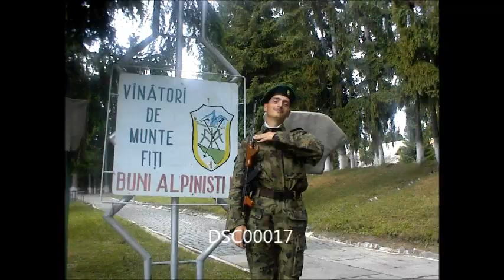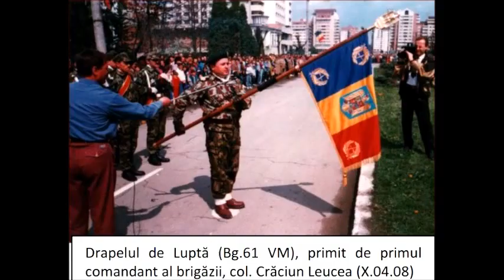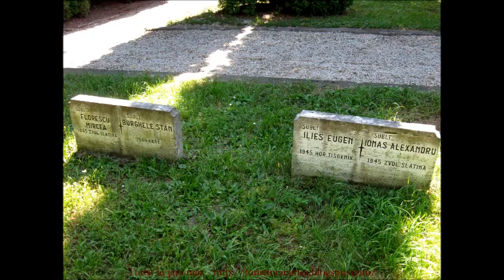centenarul vânătorilor de munte 6